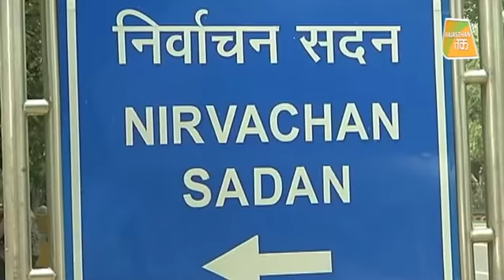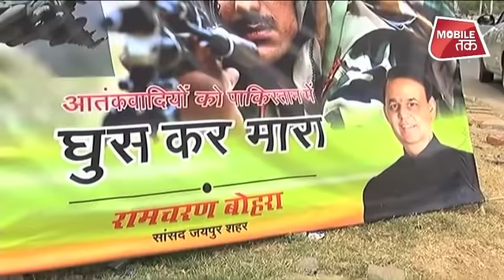CODE OF CONDUCT उड़ रही धज्जियां !| Rajasthan Tak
JHALAWAR के JHALARAPATAN का जहां गैस एजेंसी CODE OF CONDUCT लगने के बाद भी PM NARENDRA MODI की तस्वीर लगे हुए गैस चूल्ह वितरण कर रही हैं